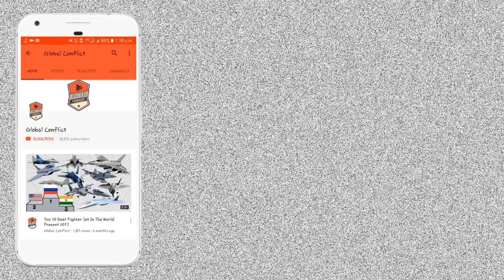क्या हुआ US-2 का Deal? क्या India Japan से खरीदेगा US-2i Aircraft?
The ShinMaywa US-2 is a large Japanese short takeoff and landing amphibious aircraft developed and manufactured by seaplane specialist ShinMaywa (formerly Shin Meiwa). It was developed from the earlier Shin Meiwa US-1A seaplane, which was introduced during the 1970s.

The ShinMaywa US-2 was developed on behalf of the Japan Maritime Self-Defense Force (JMSDF) as a 'like-for-like' replacement for its aging US-1A fleet. In Japanese service, it is operated in the air-sea rescue (ASR) role. The US-2 can also be used in other capacities, such as an aerial fire fighter, carrying 15 tonnes of water for this mission. Various overseas operators have held discussions on potential acquisitions of the type, including the Indian Navy and Indian Coast Guard. Other countries such as the United States, Indonesia, Thailand, and Greece have also shown interest in the US-2 for various purposes.

Since the early 2010s, the Indian Navy has an established requirement for between 12 and 18 US-2 amphibians configured as search and rescue aircraft at an anticipated cost of US$1.65 billion. The Indian Coast Guard has also shown interest in procuring three aircraft for its own purposes. It is expected that, if procured, several of these amphibians would be stationed in the Andaman and Nicobar Islands. Indian authorities have reportedly been keen to have the US-2 assembled in India via a licensing arrangement. Performing final assembly of the aircraft locally is expected to cost 25% less than in Japan. Negotiations between the two nations commenced during 2011.

The process of finalising purchase arrangements for the aircraft, which would represent the first sale of military equipment by Japan to India since the, have been protracted. During October 2016, ShinMaywa announced that it had reduced the offered price to around US$113 million per aircraft. At one point, there were expectations that Japan and India would be signing a contract for the US-2 purchase during November 2016. The decision was deferred by Indian defence minister Manohar Parrikar. During March 2018, Japanese ambassador to India Kenji Hiramatsu informed The Hindu Business Line that talks between the two nations were still in progress. During April 2018, ShinMaywa signed a memorandum of understanding with Indian conglomerate Mahindra Group in support of future Indian sales.

On 18 December 2003, flight testing of the type, which was subsequently designated as the US-2, commenced. During early 2007, ShinMaywa formally launched commercial production of the amphibian. Production is handled by several of Japan's aviation companies. Mitsubishi manufactures the outer wing sections and the rear part of the engine nacelles, while NIPPI Corporation builds the watertight landing gear housings, and Kawasaki Heavy Industries produces the cockpit. Final assembly is performed by ShinMaywa around the US-2's hull. The production line only has the capacity to produce two aircraft at a time. During 2009, the first production US-2, which was outfitted for the search and rescue mission, was delivered to the Japan's Ministry of Defense.

In 2010, ShinMaywa unveiled specifications for a civil fire-fighting variant of its US-2 amphibian. It began marketing the new variant to potential overseas customers that same year. The fire-fighting model replaces one fuel tank with a 15 tonne water tank, reducing its maximum range to 2,300 km (1,245 nm) compared with the SAR's 4,700 km range. The tank is durable enough for salt water, foam and fire retardant. Other features include a pair of water scoops for collecting water, automatic foam mixing equipment and a computer-controlled water drop system.